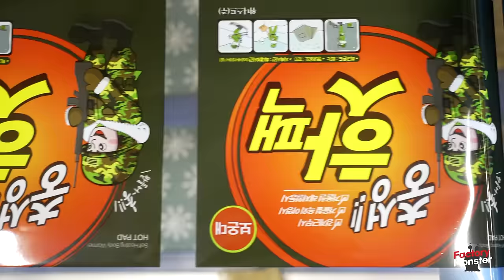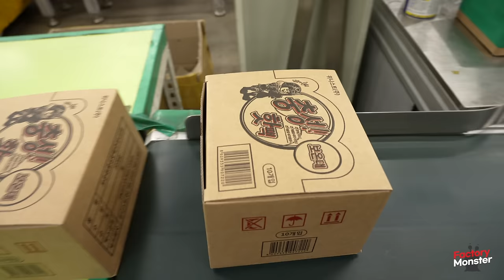Hand Warmer Manufacturing Process With Iron Activated Carbon. Korean Factory